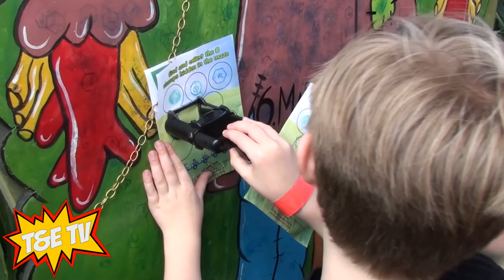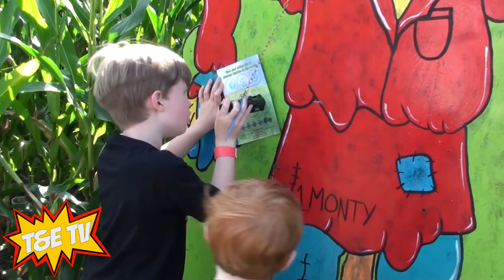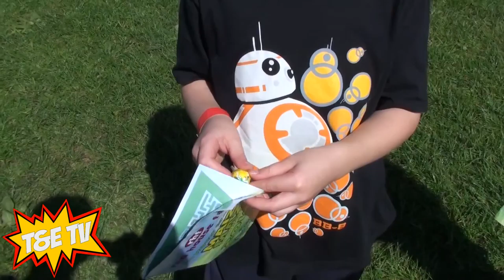Red House Farm Maize Maze Cheshire T&E TV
Hi everybody
On a lovely sunny bank holiday Monday we went to Red House Farm in Cheshire. We spent the whole morning playing on bouncy castles and slides, tractors, pedal go karts, climbing walls and more. We then went around the famous maize maze which was about the 100 yrs of Cub scouts.

Please have a look at our other videos as well while your here

Bye bye

Thomas and Elliott
T&E TV